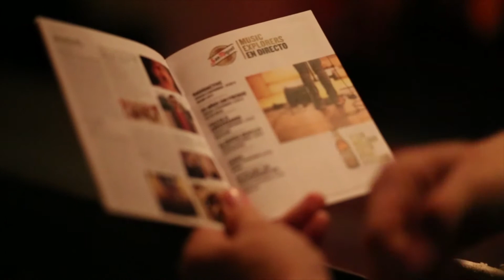Alondra Bentley en Electropura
Resumen del concierto de Alondra Bentley en Electropura, Valencia, tocando su canción "Some Things Of my Own" con Xema Fuertes.
12/11/2016